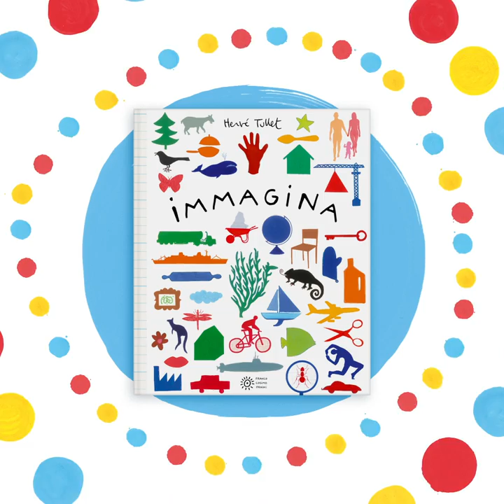I libri di Hervé Tullet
Un trionfo di colori, segni e forme per giocare con la fantasia!
Ogni libro di Hervé Tullet coinvolge, stupisce e diverte!